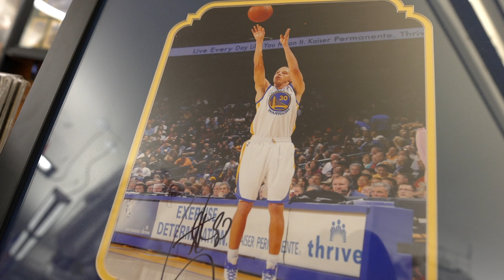Steph Curry Signed Picture| Lefty’s Sports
Steph Curry signed picture at lefty’s sports! Three cards topped with an autographed picture from Steph Curry himself, authenticated by James Spence Authentication (JSA)

And

Lefty’s is a sports card store located at 1859 El Camino Real
Burlingame, CA 94010. We sell sports cards, sports memorabilia, Pokémon cards, autographs, etc. We host athlete signings once a month where bay area athletes come in store and do signings and take pictures.